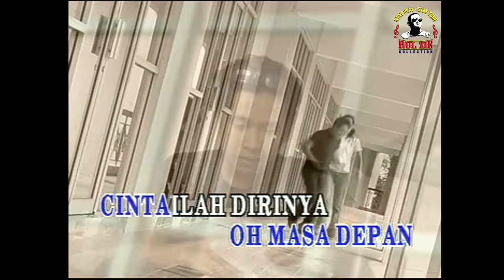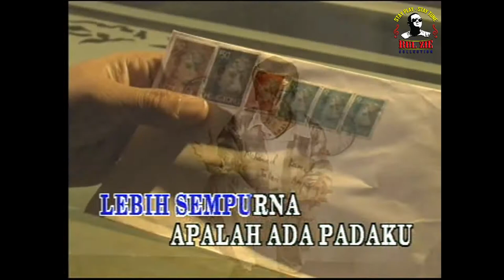Lestari-Hanya Nyanyian Dalam Sepi(Original Video Klip)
Nyanyian asal oleh Chris Vadham dibawakan oleh semula Lestari..lagu ini meningatkan daku kepada si dia..semoga berbahagia lah kau ya..huhu..apa2 pun layannnn